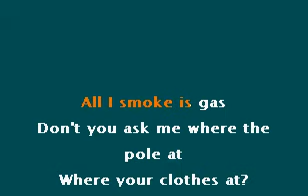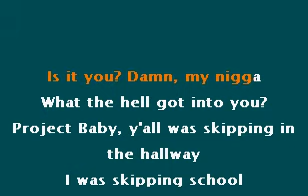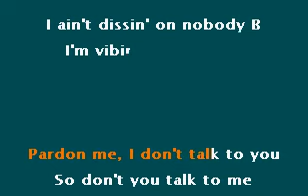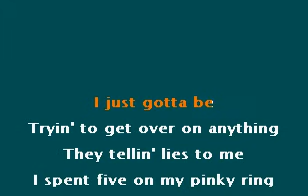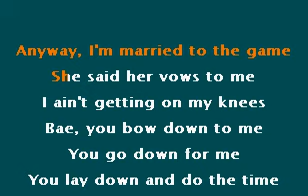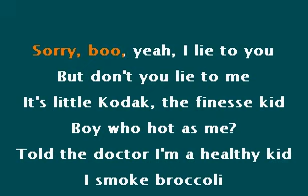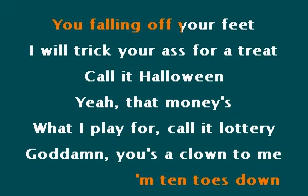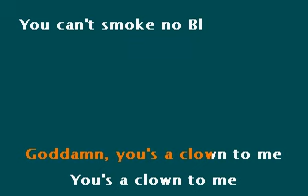No Flockin Kodak Black Karaoke Lyrics